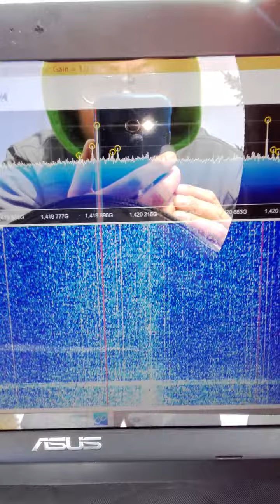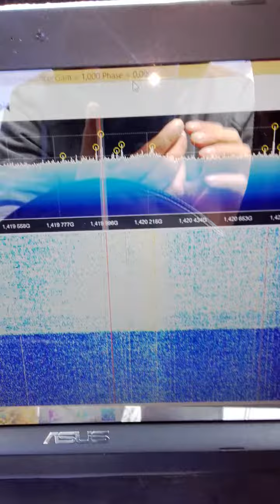Radioastronomie Markus Paul Wasserstofflinie Teil2